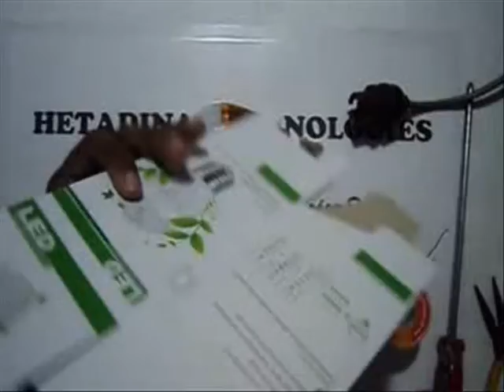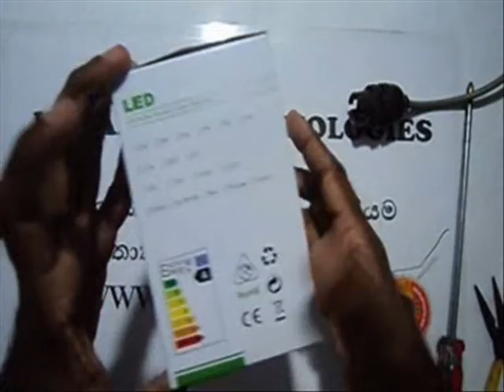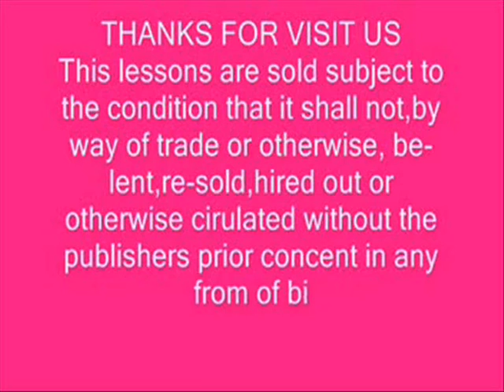7 Watts LED Bulbs making lessons sinhala 03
How to make 7 Watts led bulbs